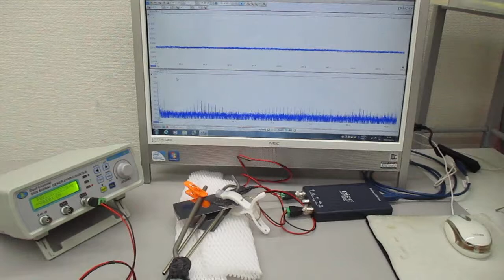超音波の非線形スイープ発振制御実験（オリジナル超音波システムの開発技術）